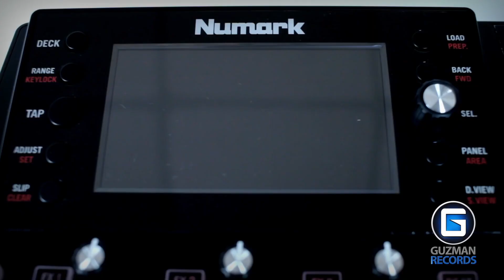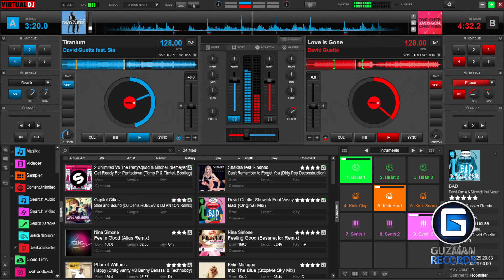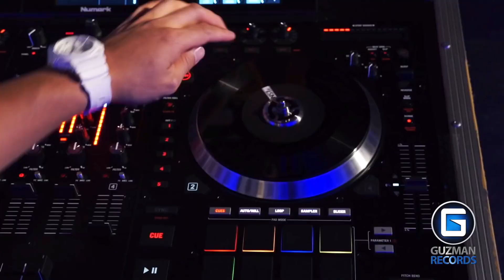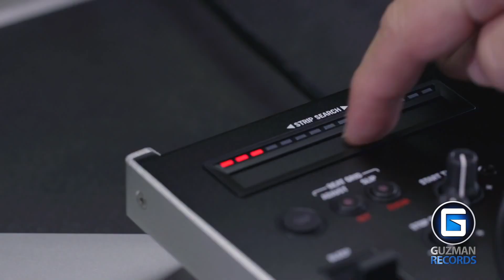Numark 2016 - Guzmán Records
GUZMAN RECORDS
Asesoramiento y ventas: 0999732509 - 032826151
Dirección: Rocafuerte y Maldonado esquina (Ambato - Eacuador)

Lo último en Numark lo encuentras en Guzmán Records!